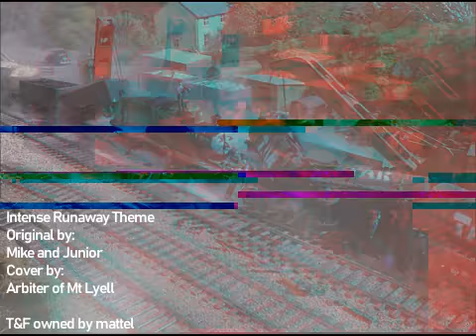TTTE - Runaway Theme metal cover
Seasons 1 and 2 are good but they need MOAR SHREAD!

Had waaaaaaaaaaay too much fun with the black metal part. Was also messing around with mixing palm muting in, something I haven't been able to figure out on a VST.